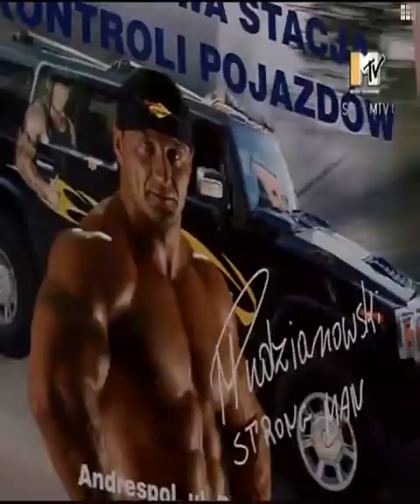Mariusz Pudzianowski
MTV Dom Pudziana